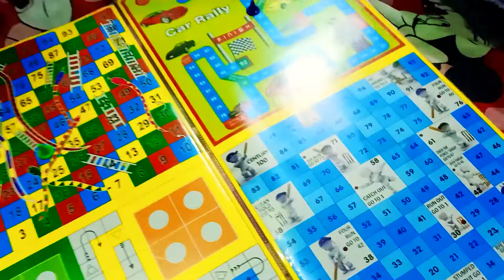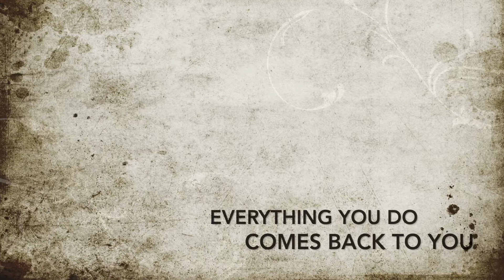ES CHUHE NE NAAK ME DUM KAR DIYA | Anjam kya hua???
This little creature made blunders to our vehicle..finally we caught this little mouse with Mouse trap...This worked...